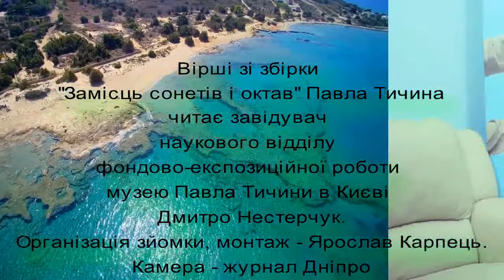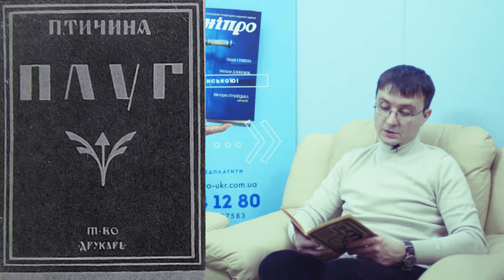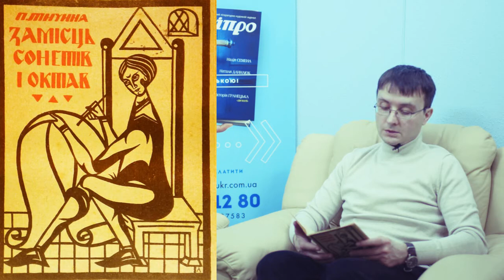Тичининські строфи й антистрофи у виконанні Дмитра Нестерчука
Друга збірка поезій П. Тичини, яка вийшла друкому 1920 р. У книзі в оригінальній художній формі зображено криваві події в Україні 1918─1920 рр. та їхні наслідки для людини й суспільства.
Збіркаєправдивиміводночасстрашнимсвідченнямписьменникапросвійчас.
Перше видання збірки вийшлоу 1920 р. у київському видавництві «Друкарь» за редакцією Миколи Зерова. Але у зв'язку з ідейним наповненням, яке не відповідало вимогам соціалістичної ідеології, книга піддана суворій критиціі за життя поетане перевидавалась. Окремі твори з неї друкувались у першому томі двотомного видання поезій П. Тичини (К. : Дніпро, 1976). Лише в дванадцятитомному зібранні творів збірка знову побачила світ, хоча й зі значними скороченнями.

Відео автора DimitrisMourousiadis з Pexels
Трек із фонотеки Ютуба